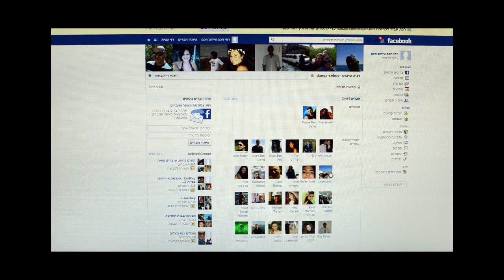דניה סטייל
דניה סטייל, דניה סיבוס, צילום חכם, רמי חכם